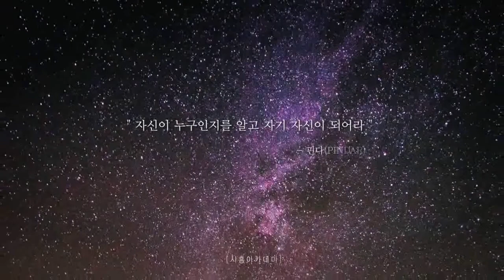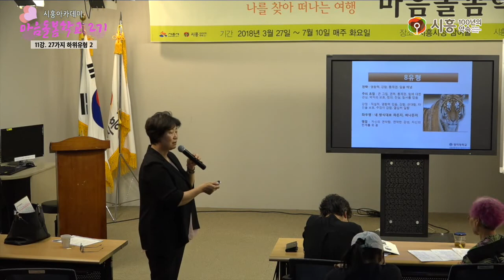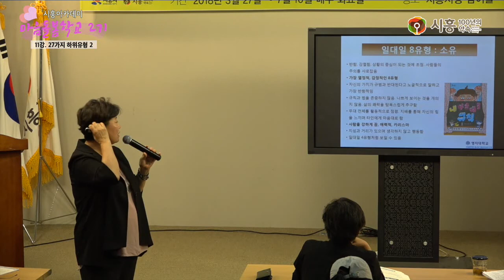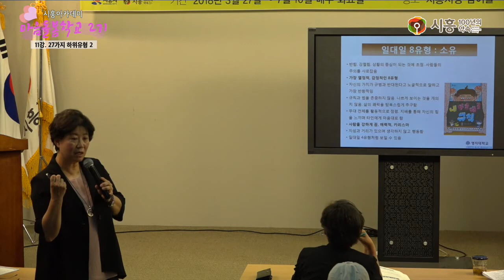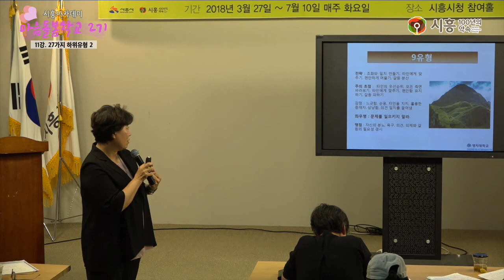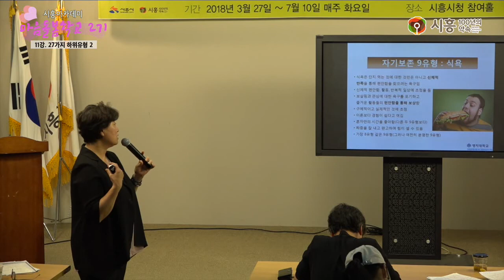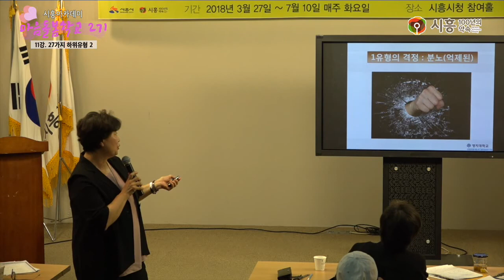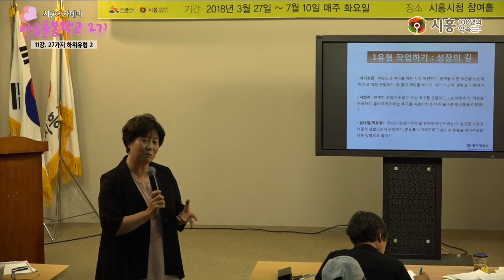[시흥아카데미] 마음돌봄학교2기 11강 「27가지 하위유형(2)」 - 이안숙(명지대 산업대학원 객원교수)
강의명 : 마을돌봄학교 2기 11강

내 용 : 27가지 하위유형(2)

강 사 :  이안숙 / 명지대 산업대학원 객원교수

촬영일시 : 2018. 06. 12(화)

■ 학교장 : 이안숙 / 명지대산업대학원 애니어그램상담심리전공 객원교수

■ 촬영 : 이원희

■ 편집 : 이원희

■ 제작 : 시흥시